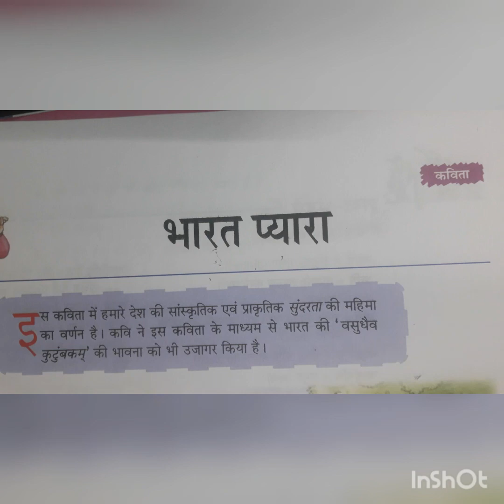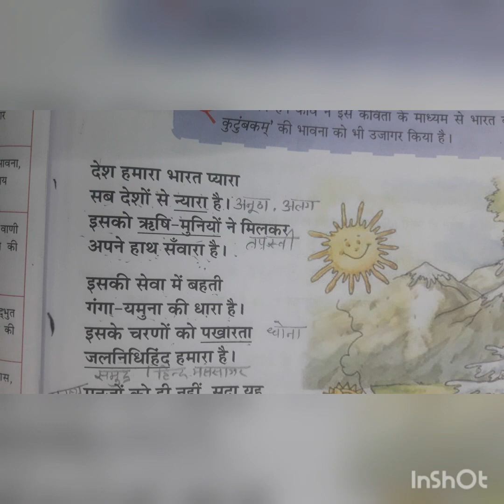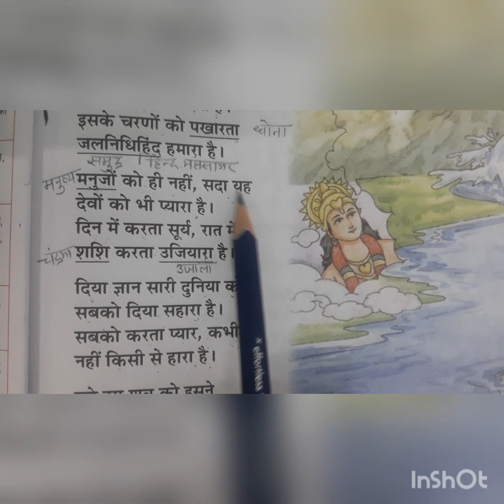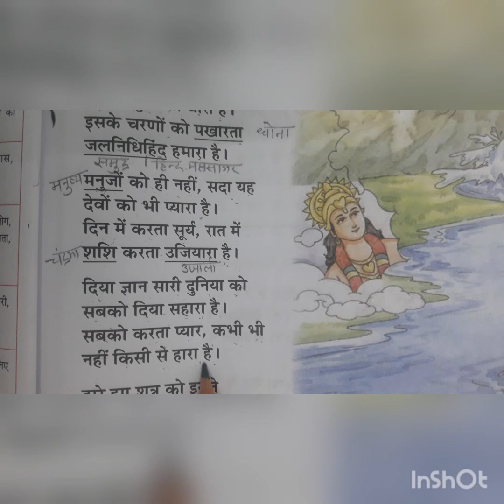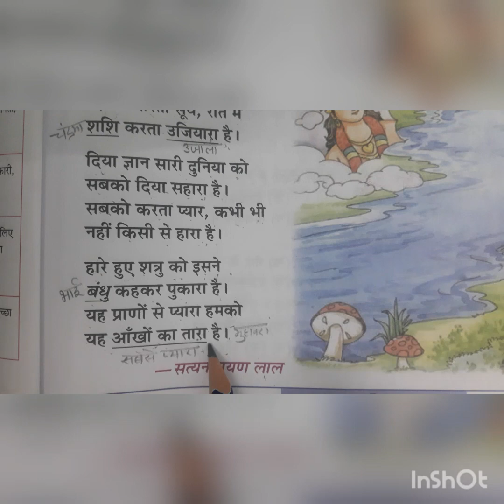Class - 4th, Subject- Hindi, पाठ - 1 भारत प्यारा